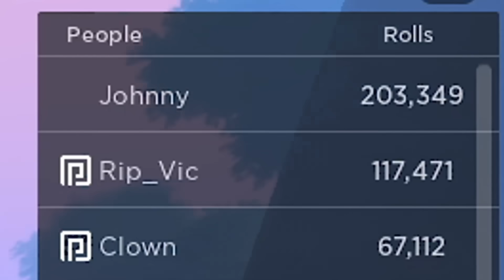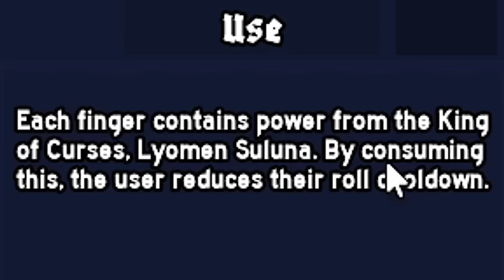Sol’s RNG but With Anime Auras, Should You Play It?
Today we're taking a look at another Anime RNG type game called Anime Roulette to see whether its better or worse than Anime RNG and if it could gain a bigger player base than Sol's RNG on Roblox